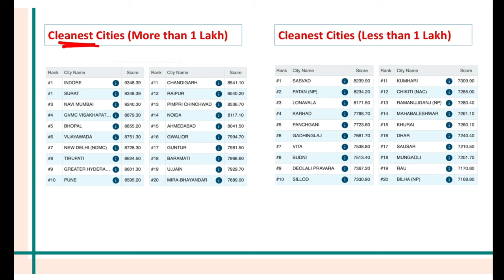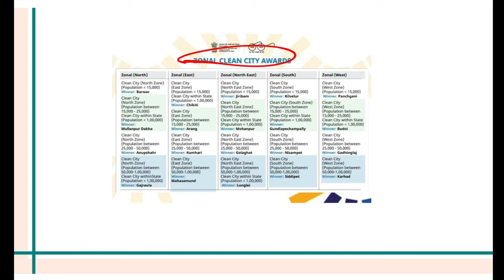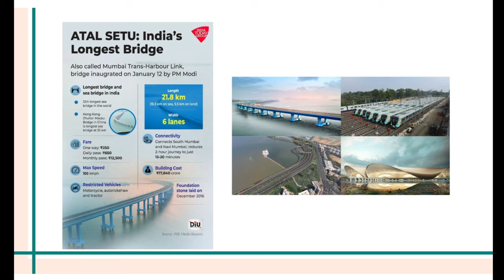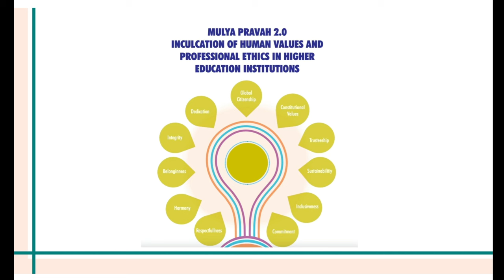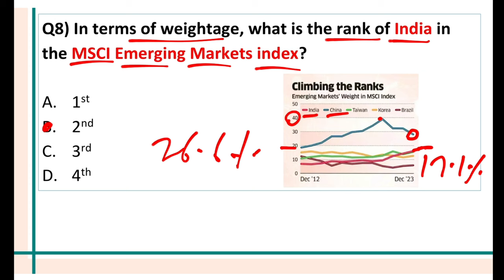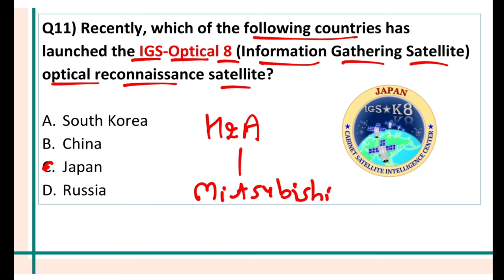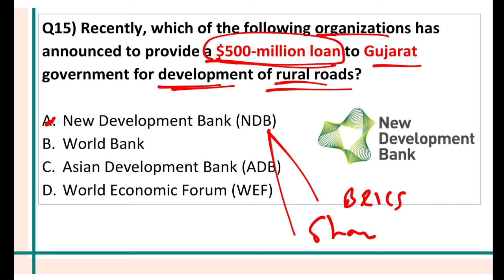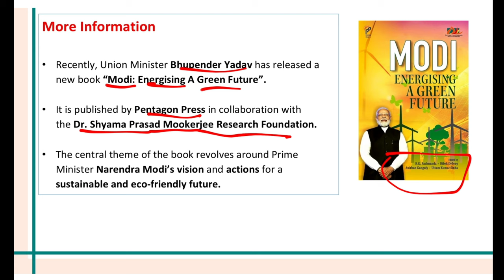RBI Grade B Current Affairs 2024 - Best current affairs 2024 by Dr Gaurav Garg in English